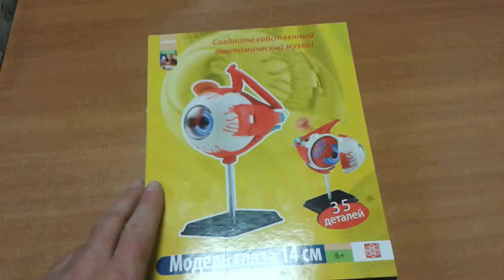Глаз Анатомический набор 14 см. EDU-TOYS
SK007 Анатомический набор Глаз 14 см. EDU-TOYS